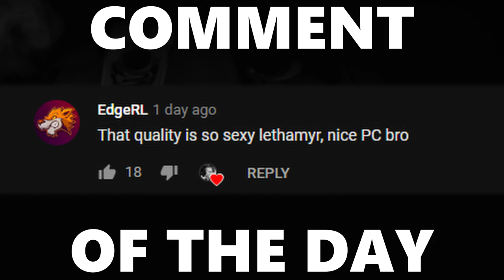NEW Cops & Robbers Game Mode on My Custom Map!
Camera Settings:

FOV: 110
Distance: 300
Height: 130
Angle: -4
Stiffness: 1